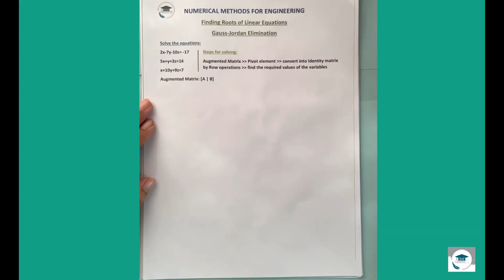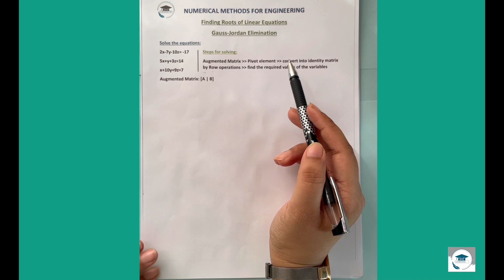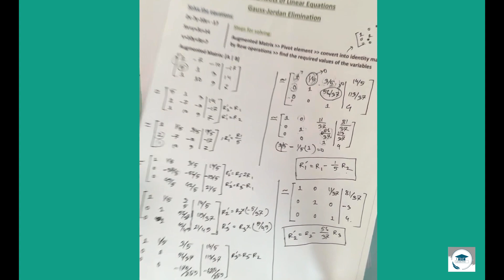5. Gauss Jordan Elimination Bangla Tutorials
In this video, Gauss Jordan Elimination is explained in full detail, and the language is Bangla. On behalf of TNT-Lessons, here Emrona Emu, who is one of the top students from the Military Institute of Science and Technology (MIST) Civil Engineering Department, explains it with simplicity.

Intro Credit: Zarif Asif Khan
Editing Credit: Nafi Uzaman